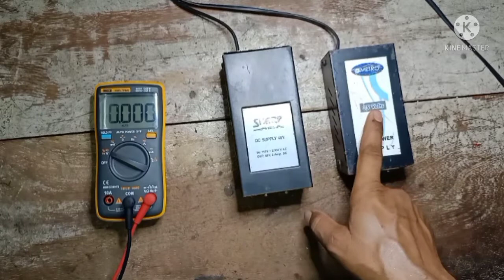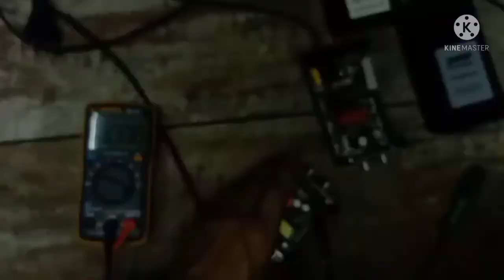smps power supply dc supply smps power supply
Cable TV power supply A-2-Z voltage
 Details step by step guide..

Cable TV Power supply repair